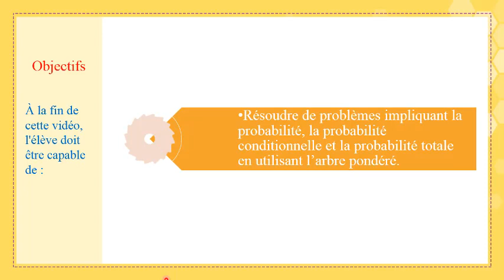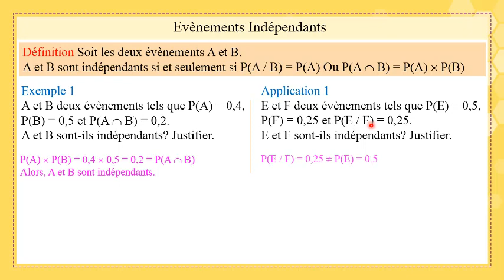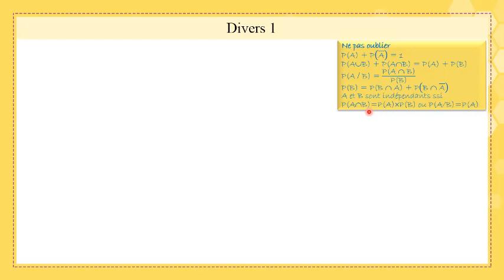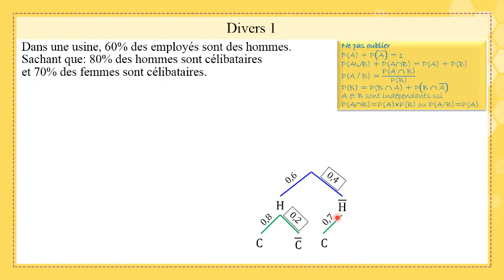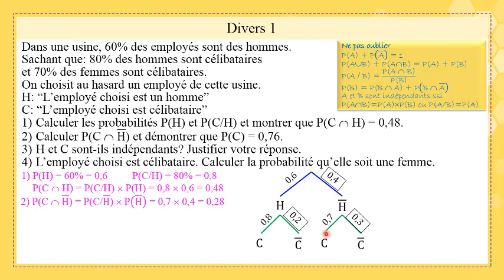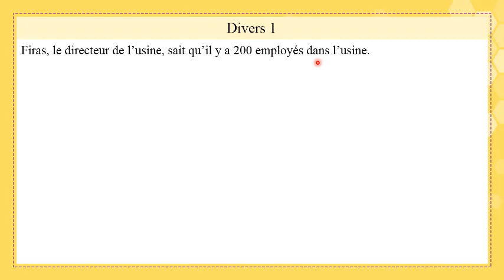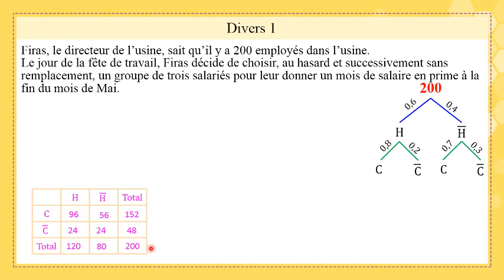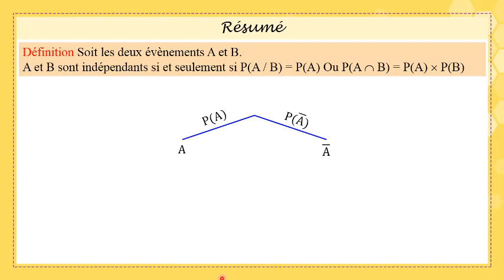Gr 12 SV Fr Math Probabilité09 ArbrePondéré01 20 21